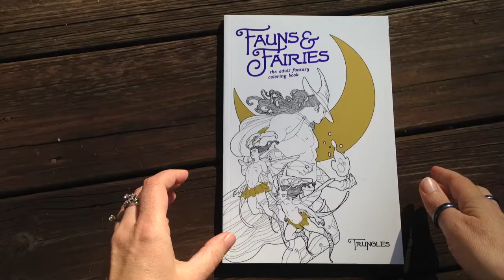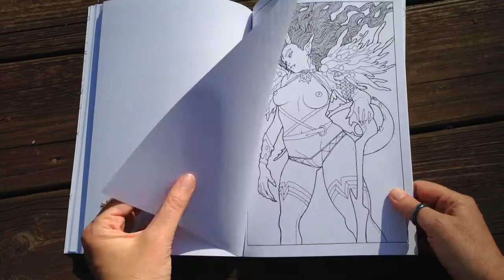Fauns & Fairies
The Coloring Club pages through Fauns & Fairies, illustrated by Trungles.